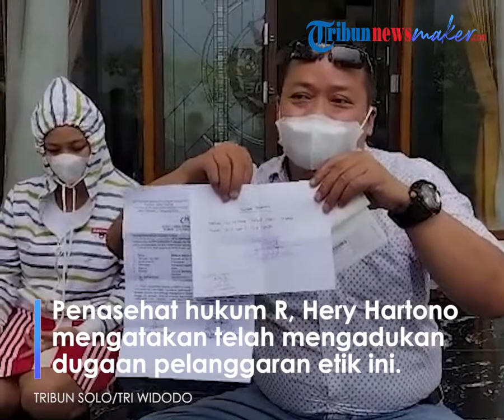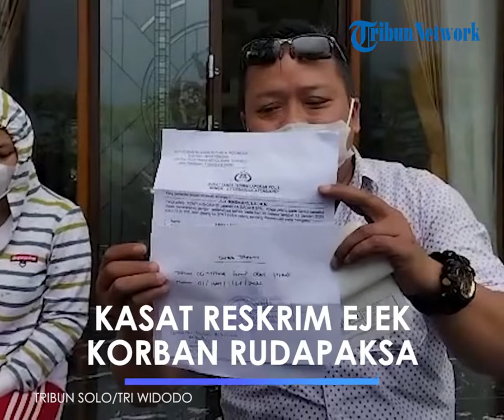Kasat Reskrim Polres Boyolali Ejek Korban Pelecehan saat Membuat Laporan: La Pie, Penak?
TRIBUN-VIDEO.COM - Seorang warga Simo, Boyolali berinisial R (28) kecewa dengan pelayanan Polres Boyolali.

Dia mengatakan, mendapatkan perlakuan yang tidak menyenangkan dari Perwira di Polres Boyolali.

Kepada TribunSolo.com, R bercerita jika umpatan yang merendahkan dirinya itu dilontarkan salah satu pimpinan satuan di Polres Boyolali.

Dimana, pada Senin (10/1/2022) pekan lalu dirinya melaporkan perbuatan pelecehan seksual tersebut ke SPKT Polres Boyolali.

Awalnya, dia diterima oleh anggota Polisi di SPKT tersebut.

Setelah melaporkan peristiwa tersebut, R kemudian diarahkan ke Satreskrim untuk menjelaskan dengan detail apa yang dia alami.

“Waktu sudah menjelaskan semua. Tiba-tiba bapak kasat reskrimnya datang,” kata R.

“Siapa? Istrinya S pak. La ngopo rene (Kenapa Kesini). Ngerti Bojone koyo ngono ko ra di kandanani malah meneng wae (Tahu kayak gitu gak dibilangin malah diam saja),” kata R menirukan ucapan anggota Polisi itu.

Dia pun langsung diam seribu bahasa.

Anggota yang mememeriksanya pun kemudian memberitahukan laporan yang disampaikan R tersebut.

Dimana, R baru saja mengalami pelecehan seksual, pemerkosaan di sebuah hotel di wilayah Bandungan, Semarang.

R yang semula semangat untuk melaporkan peristiwa yang menimpanya seketika langsung ngedrop, setelah anggota Polisi yang dia sebut sebagai Kasat Reskrim menanyainya dengan nada tingi.

“La Pie ! Penak ? (La gimana ! enak ?),” ucapnya menirukan anggota Polisi.

Hatinya hancur berkeping-keping oleh kalimat yang terlontar dari anggota yang diduga Perwira Polres Boyolali.

“Saya langsung down. Saya ko dapat musibah, kok saya diomongin seperti itu. Saya merasa tambah sakit gitu lho. Sudah jatuh tertimpa tangga,” ujarnya.

Penasehat hukum R, Hery Hartono mengatakan telah mengadukan dugaan pelanggaran etik oleh anggota Polisi ini terhadap kliennya itu.

Dia menyebut apa yang dialami salah satu kliennya itu adalah salah satu bentuk ketidak profesionalan aparat penegak hukum, pelayanan sekaligus pengayom masyarakat.

“Dengan kita memberanikan diri melapor seperti ini tujuannya hanya satu, untuk memperbaiki pelayanan masyarakat. Supaya masyarakat jadi tahu, hukum ini tidak tebang pilih,” ujarnya.

Anggapan masyarakat, hukum ini tajam ke bawah tumpul ke atas bisa terbantahkan dengan adanya bukti jika penegak hukum melakukan pelanggaran juga diproses sesuai undang-undang yang berlaku.

“Nah itu yang kita harapkan. Kita ingin bagaimana kita ikut mendukung program kapolri terkait pelayanan kepolisian kepada masyarakat,” jelasnya.

Sementara itu Kapolres Boyolali, AKBP Morry Ermond menyatakan telah menerima aduan adanya seorang pelapor yang merasa dilecehkan tersebut.

Pihaknya pun akan segera menindak lanjuti aduan tersebut.

“Karena ini (aduan) terkait dengan perlindungan terhadap perempuan,” ujar Morry.

“Sesuai prosedur kita akan tindak lanjuti, kemungkinan besok akan diperiksa Propam Polres Boyolali,” ujar Morry.

Morry menambahkan, aduan tentang dugaan perbuatan tidak menyenangkan ini berawal dari korban yang melaporkan adanya dugaan pelecehan seksual yang diterima ini.

Karena belum punya bukti kuat adanya dugaan pelecehan seksual itu, penyidik pun kemudian meminta keterangan untuk memperjelas laporan korban.

"Karena belum ada bukti yang kuat, ada kata-kata yang disampaikan (polisi) kurang berkenan terhadap korban," papar dia.  (*)

Artikel ini telah tayang di TribunSolo.com dengan judul Lapor Pelecehan Seksual ke Polres Boyolali, Perempuan asal Simo Malah Diejek Perwira Polisi,
Penulis: Tri Widodo | Editor: Ryantono Puji Santoso